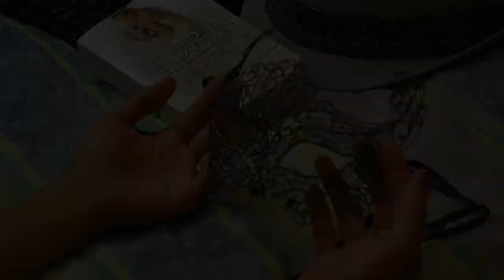KENO NO DRAMA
Keno was doing a photo shoot and the word got to his lady ears , creating a dramatic situation, Keno said oh no! no Drama...